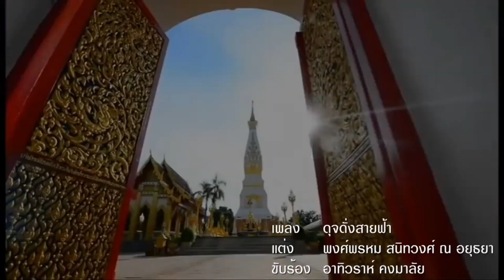ฝ่ายค้านรุก ! เบื้องลึก ประกาศยื่นยุบภูมิใจไทย -เอาผิด ปชป.